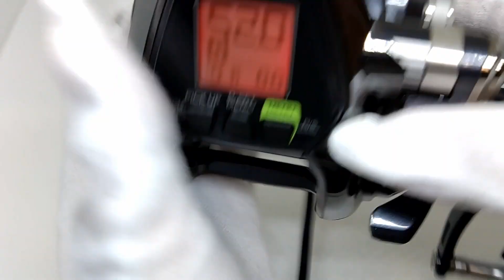SHIMANO 17 FORCE MASTER 3000XP (28.8K 72H)